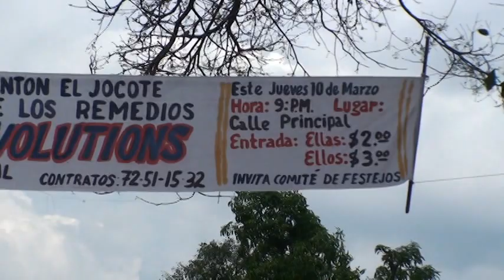[YOUTUBERO] Fiestas patronales cantón el jocote 2011 | parte 1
[CONTACTANOS] ... Fiestas patronales canton el jocote 2011 en honor a nuestra señora de los remedios.